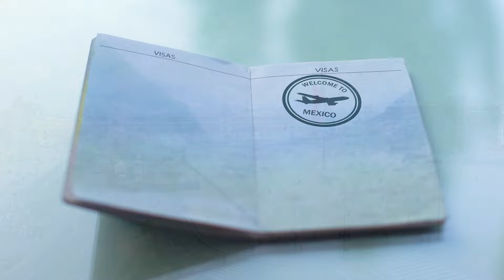In die Dominikanische Republik auswandern: Wunderschöner Wohnsitz, top Lebensqualität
Die Dominikanische Republik (Dom Rep) ist ein Land in der Karibik, das für seine einzigartigen Naturwunder, wunderschöne Hauptstadt Santo Domingo, reiche Kultur und gastfreundlichen Menschen bekannt ist. Obwohl die Dominikanische Republik die Insel Hispaniola mit Haiti teilt, könnten die beiden Länder kulturell und historisch kaum unterschiedlicher sein. In der Dom Rep spricht man Spanisch und mit einer stabilen Politik und einer guten Infrastruktur ist sie nicht nur ein attraktiver Urlaubsort, sondern auch ein schöner Wohn- und Unternehmenssitz.

In unserem aktuellen Podcast gibt uns die deutschsprachige Rechtsanwältin Sara Sicard Einblicke in dieses faszinierende Land.

00:00 - Einleitung
02:38 - Was Sara Sicard besonders an der Dominikanischen Republik schätzt
04:00 - Ist die Dom Rep als Auswanderungsziel beliebt? Was sind die Gründe?
06:53 - Wo Sara Sicard Deutsch gelernt hat
07:50 - Grundsätzliches zur Lage und Geschichte
09:10 - Für wen die Dom Rep interessant ist -
11:48 - Wetter in der Dom Rep
13:21 - Visa und Aufenthaltsgenehmigung
16:26 - Staatsbürgerschaft in der Dom Rep erhalten - Wie und welche Vorteile?
19:45 - Spannungen zwischen Haiiti und der Dominikanischen Republik?
21:52 - Hat die Dominikanische Republik eine Armee?
23:14 - Grundsätzliches zu Santo Domingo - Hauptstadt der Dom Rep
25:02 - Firmengründung
28:25 - Kontoeröffnung
29:55 - Steuersätze in der Dom Rep
32:59 - Bei was hilft die Kanzlei von Sara Sicard?
34:40 - Immobilienmarkt - Grundsätzliches und Preise
36:55 - Medizinische Versorgung
39:31 - Bildungssystem in der Dom Rep
41:19 - Dominikanische Küche
42:59 - Verabschiedung und Outro